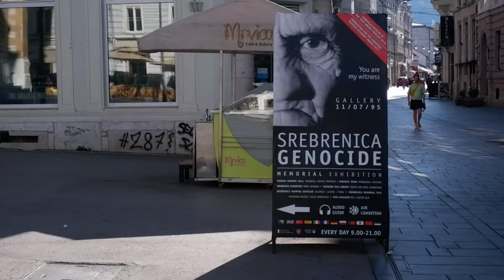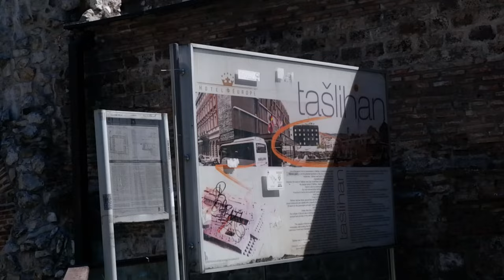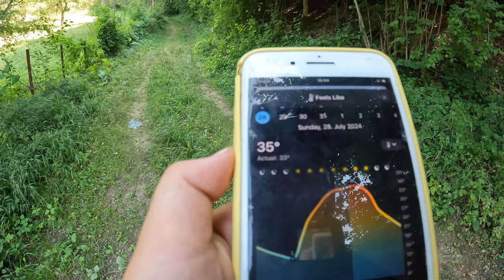Duobėtas kelias | Telefonas šaldytuve | Didžiulės eilės pasienyje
Sveiki,

Sarajevą privalot aplankyti bent kartą gyvenime! :)

Swedbank:
Erika Andrilionytė
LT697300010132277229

Paysera:
Erika Andrilionytė
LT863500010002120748